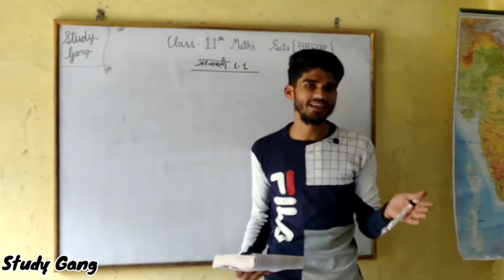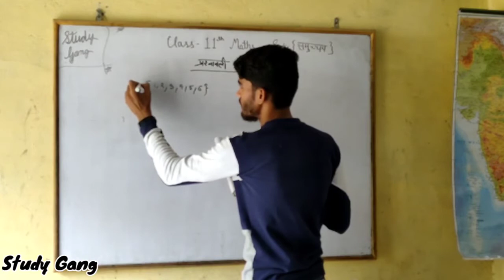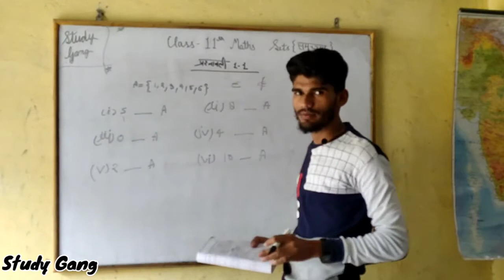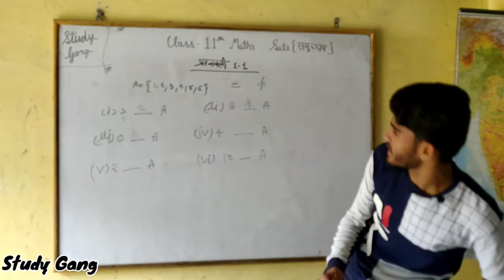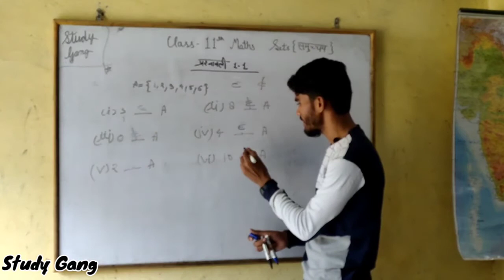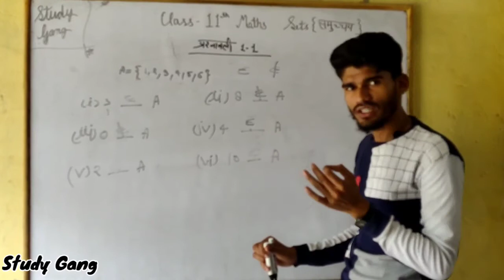Question No. 2 Exercise 1.1|Class 11 Maths( NCERT) |Chapter -1 Sets (समुच्चय) By Khalid Raza Ansari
This is all about to time "time is Money" this is highly recommended for those who want to achieve success as soon as possible this is the best motivational speech ever

My Introduction
मै आप सभी का मेरे YouTube channel मे दिल से स्वागत करता हू। दोस्तो मेरा Vision हे कि उन लोगो को आगे बढ़ाने मे मदद करना जो जिंदगी मे कुछ करना चाहते है उनका साथ देना ही मेरी जिंदगी का मकसद है ||

Related topics-
2021 board exam pattern
2021 board exam time table
2021 board exam date
2021 board exam date west bengal
2021 ka board exam
bihar board 2021 examination
board examination 2021
board exam date 2021 class 10
10th board exam 2021
12th board exam 2021
 syllabus biology pdf
up board intermediate syllabus biology
up board intermediate syllabus 2019-20
up board hindi ka syllabus
up board inter ka syllabus
up board class 12 english literature syllabus
up board math syllabus class 10 2019
up board math syllabus 2019
up board maths syllabus of class 10th
up board syllabus.nic.in
up board syllabus ncert
up board new syllabus 2018-19
up board ncert syllabus 2018-19
up board new syllabus
up board new syllabus 2019-20
up board new syllabus 2019-20 pdf
up board syllabus of class 12th english 2020
up board syllabus physics 2019
up board ncert syllabus solve the all question
up board syllabus sarkari result
high school up board syllabus 2019
high school up board syllabus 2020
up board syllabus 9 to 12
up board 12th syllabus
up board 10th syllabus
up technical board syllabus
up board class 12th syllabus
up board intermediate technical drawing syllabus
up madhyamik shiksha sewa chayan board tgt syllabus
up board urdu syllabus
up board intermediate urdu syllabus
up board 10th urdu syllabus
up board class 10 urdu syllabus
up board syllabus of class 12th urdu
up board high school urdu syllabus
up board official website syllabus
www up board syllabus intermediate
up board class xi syllabus
up board class 12 zoology syllabus
up board syllabus 12th 2020
up board syllabus 2020 class 12 pdf
up board syllabus 2020 class 12 in english
up board syllabus 2020 class 12 physics
class 2 up board syllabus
up board class 3 syllabus
up board class 3 maths syllabus
up board syllabus for class 11 english medium